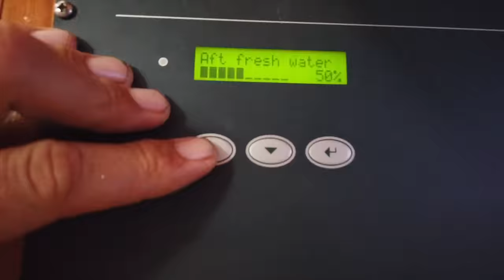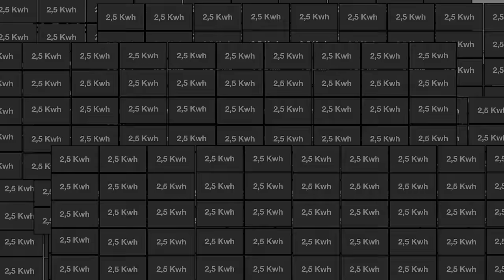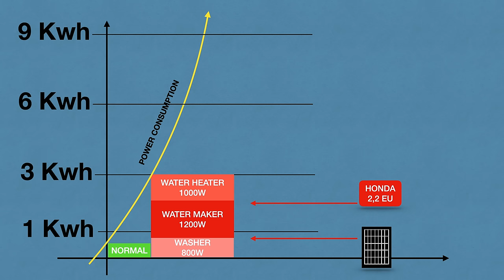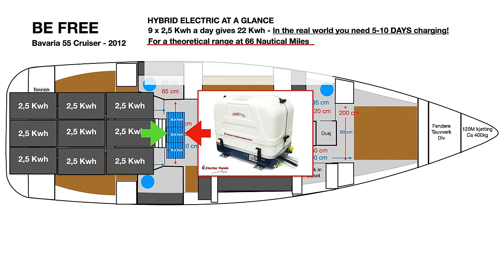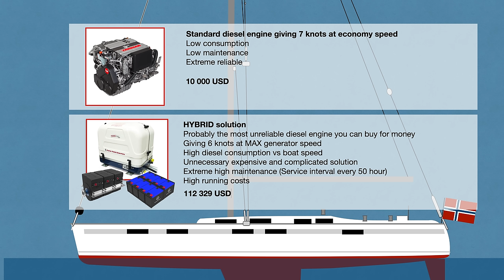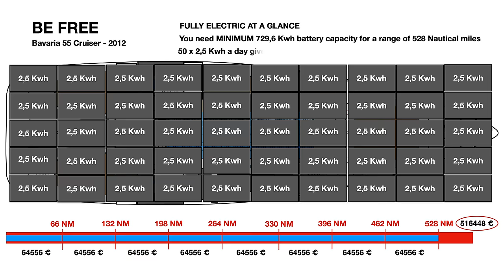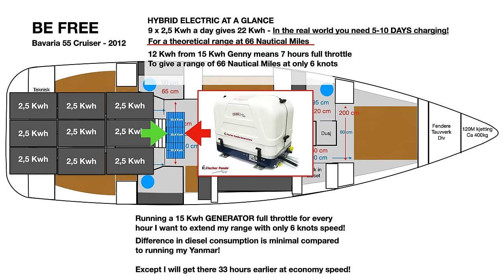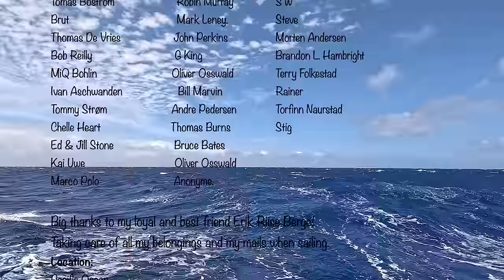Why I don't believe in ELECTRIC or HYBRID for long-distance sailing - SwT 170 - MY HONEST OPINION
In this video, I share why I believe a fully ELECTRIC is not a good idea for long-distance sailing. It's as I see it unrealistic and unsafe.
I'm also explaining why I mean a HYBRID solution only is a
IMAGINARY GREEN SOLUTION. The reality is that a hybrid solution end of the day only is a crazy expensive and complicated diesel solution, that is not as environmentally friendly as you might think. The most funny part of a Hybrid solution is that the one thing aboard my boat that I really would like to get rid of, is the same that will be the most critical component in a Hybrid solution. I am talking about the generator. A diesel generator is the way to go if you like to make things complicated, unreliable, and expensive. Knowing that you will depend 100% on a machine that will fail more than you can imagine, and you will still burn more diesel than you think should put some warning lights on.
In this video, I have used images and calculations from Oceanvolt. A company I believe has the best solutions today, but unfortunately, I still believe that before batteries and electric solutions are even within a range of safety and economics there will be new and better technology competing these solutions. From my point of view, a fully electric should not get a CE class A certification. A stands for offshore sailing, or blue water if you like.

Thank you so much for tagging along, and for the patron's support in making this video possible.

You can also follow sailing with Thomas on other platforms for almost daily updated pics and videos, and even find yourself a new T-Shirt:

ABOUT THIS CHANNEL:
Sailing around the world in a Bavaria 55 Cruiser, making videos whenever we have time for it.

Even though this is season 6 on YouTube I did not make that many videos in the beginning. Before full-time sailing, I sailed several seasons in the Mediterranean before, and obviously also in Scandinavia. I have been traveling the world before and have also been an active regatta sailor. I had my first sailboat at age 7 and have been sailing ever since. Also, more than 10 years of experience in Search and Rescue at sea in Norway.

I'm just a normal person sharing my travel adventure through my eyes and experience from my perspective! Remember how I do things that might work for me but not for you. It might even not be the correct way to do things, and I don't have the blueprint either. I'm not perfect and nobody is. The day I believe I know it all and don't think I can learn new things I should go ashore.